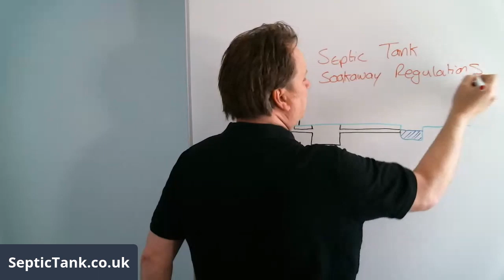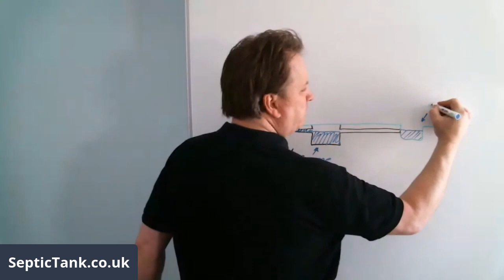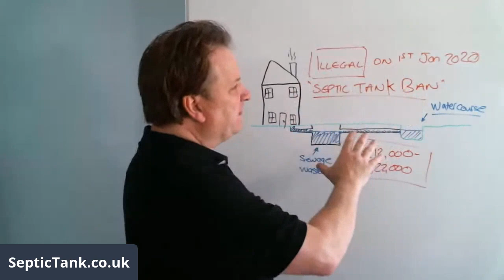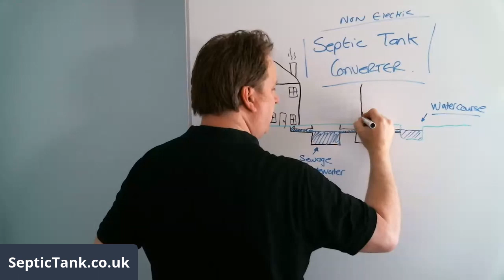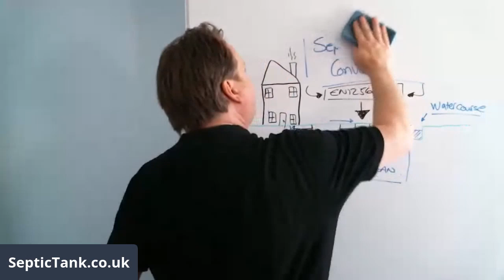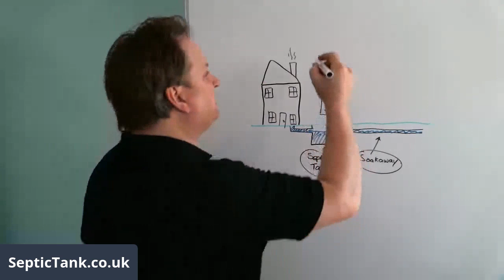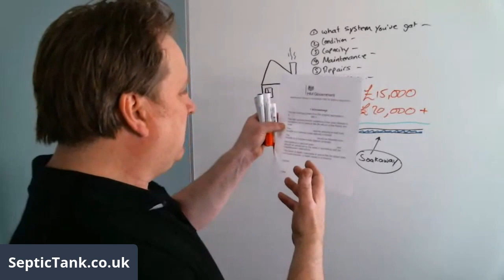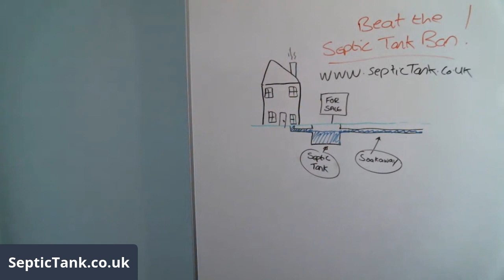Septic Tank Soakaway Regulations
Are you worried about all the new septic tank and soakaway regulations that come into force on the 1st January 2020?

Would you like to beat the septic tank and soakaway ban?

Would you like to save £1000's without having to repalce your septic tank or soakaway?

Well, in this live broadcast, I will show you an amazing solution to make your septic tank and soakaway fully legal, and save £1000's in the process.

For more Free advice and information on septic tanks and soakaways then please